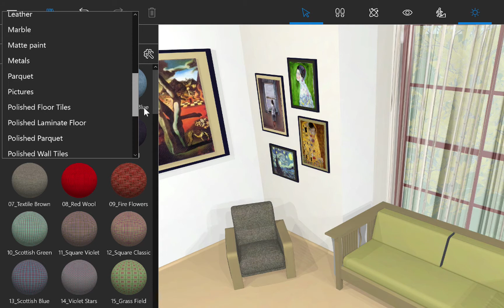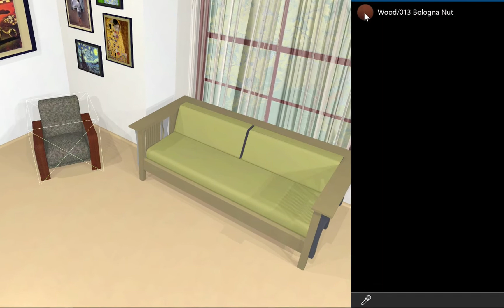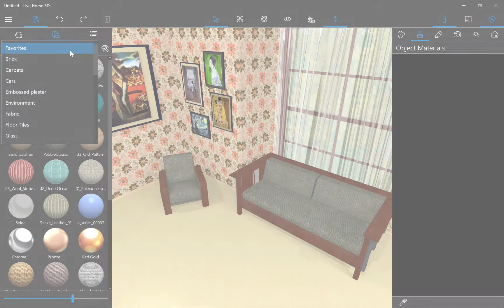Applying Materials - Live Home 3D for Windows Tutorials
In this video the peculiarities of applying materials are shown. Topics covered include working with libraries, ways of applying materials by drag and drop or with the help of the Inspector, how to match materials and more.

Timecodes:
0:00 Intro
0:16 Applying materials onto surfaces by dragging and dropping
0:56 Applying materials by using the Inspector Window
1:34 Using Tile Transform Options to make materials look better
2:27 Working with materials with reflective qualities